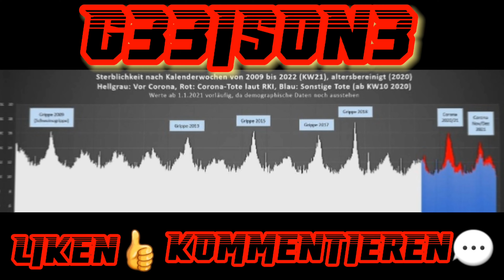🎧Der Kampf des Westens gegen Georgiens Souveränität geht weiter | Von Thomas Röper